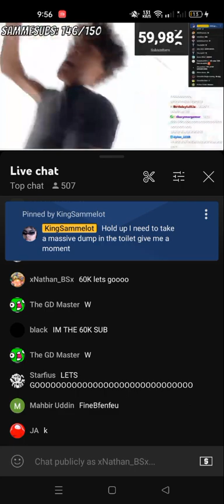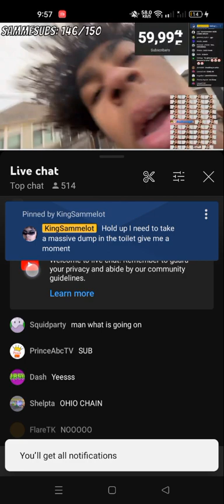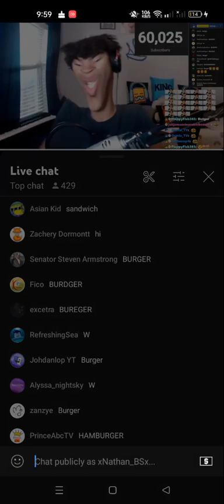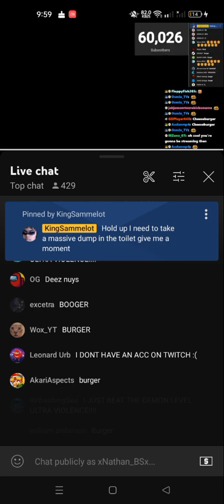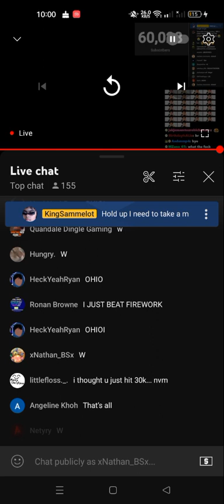Congrats on 60K KingSammelot!!!!